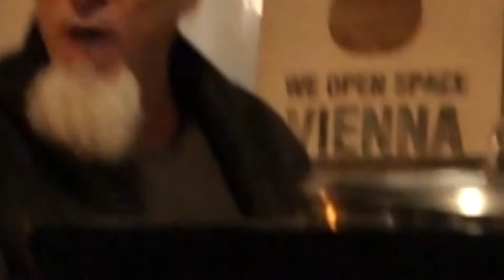shortcutSONG2-Solo04032020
shortcut von SONG Nr.2 - Solo Guillermo Luis Horta Betancourt
04032020 im "we-open-space-vienna/0.cult.0"